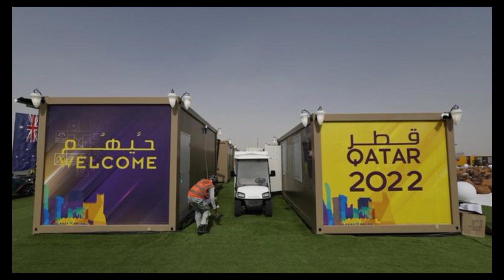8 Fakta Unik dan Menarik Piala Dunia 2022 Qatar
Berikut adalah fakta unik piala dunia 2022 di Qatar